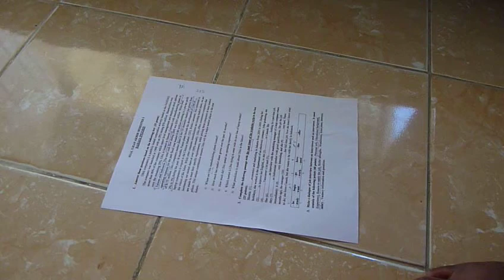How to make a simple paper plane easily and fast